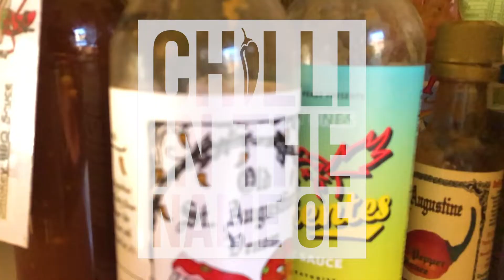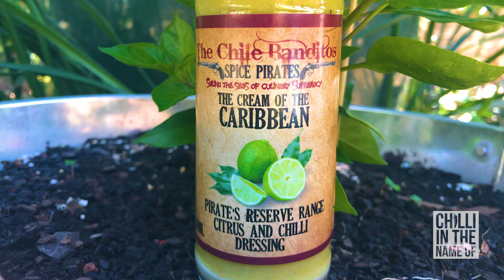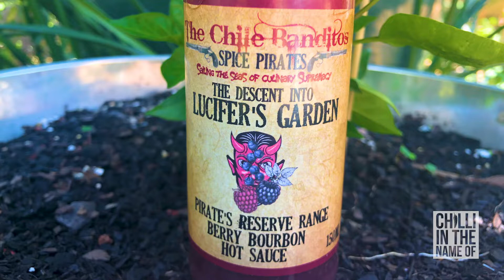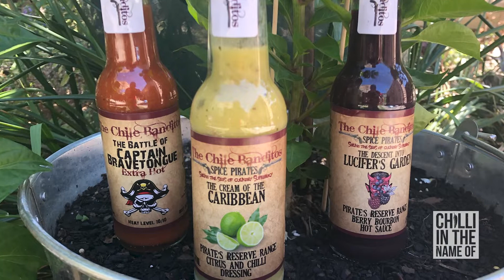Chilli In The Name Of - S02 E10 - The Chile Banditos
In this special STRAYA DAY episode I road test 3 sauces by Australian Chilli legends The Chile Banditos.

Sauces include:

- "The Cream Of The Carribean" Pirate's Reserve Range citrus and chilli dressing
- "The Descent Into Lucifer's Den" Pirate's Reserve Range berry bourbon hot sauce
- "The Battle of Captain Braveheart" extra hot sauce